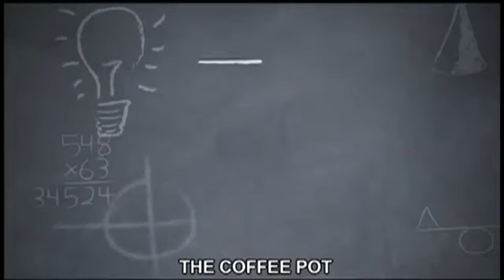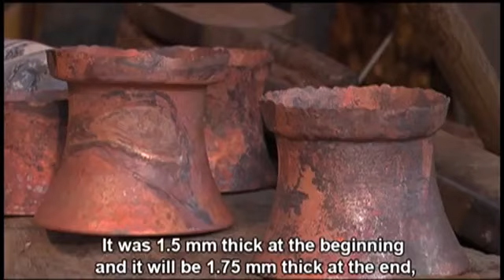Emisiunea Agricultura la Raport - Asociația și cooperativa în viața romilor meșteșugari. Partea 2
Invitat: Andrei Georgescu - dezvoltator rețea întreprinderi de economie socială Meștesukar ButiQ